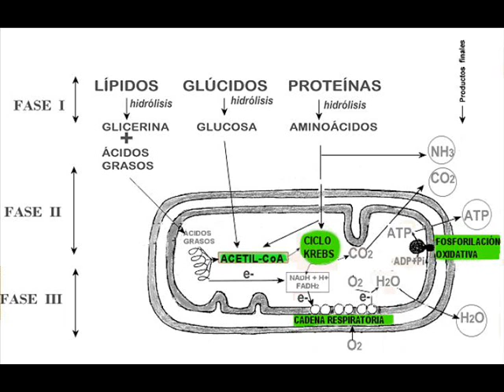Biología - Catabolismo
En este vídeo hacemos una visión global de los procesos metabólicos que ocurren en la célula